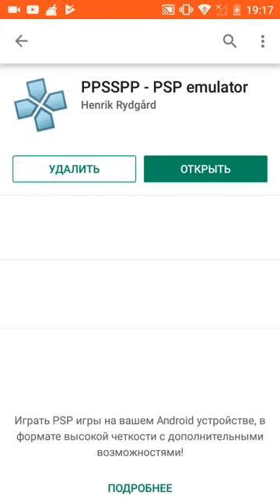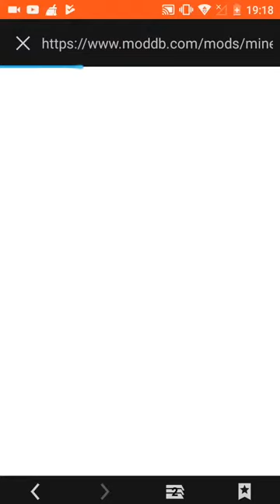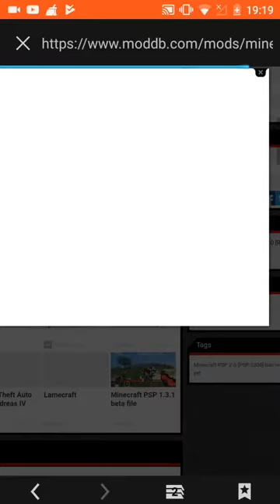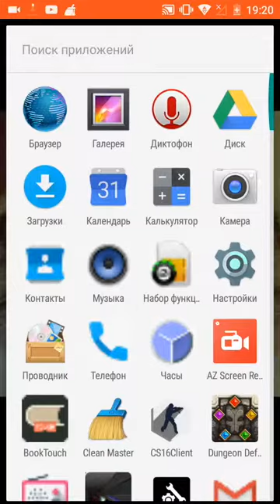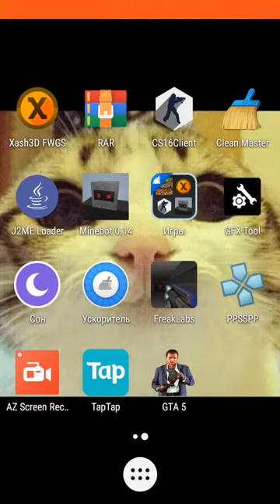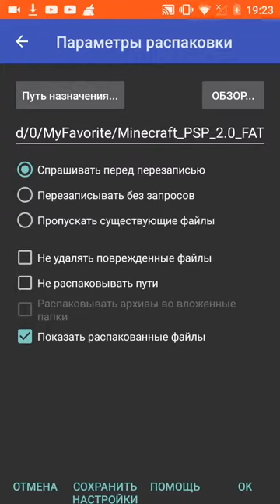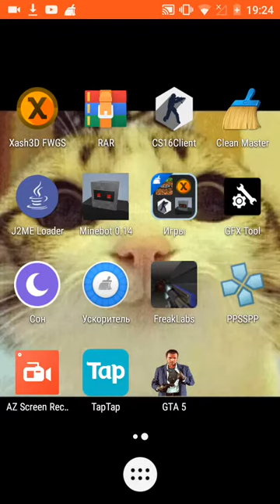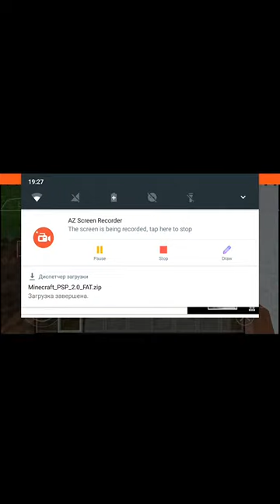Установка Майнкрафт ппсспп едишн-джава едишн